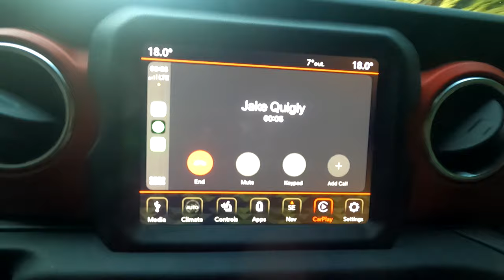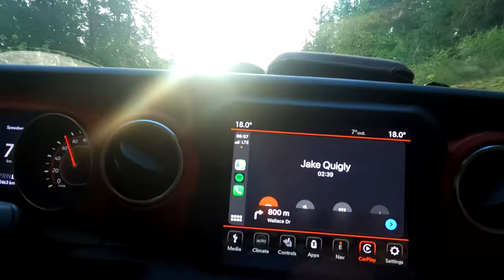RECORD Puget Sound King Crab - Opening day spearfishing Lingcod on Vancouver Island.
May 1st - Awesome opening day out in our local waters picking up a MASSIVE Puget Sound King Crab and spearing a great 68cm Lingcod!

Chapters
00:00 - INTRO
00:36 - Gameplan
01:48 - 2 Cents
02:17 - Getting in the water
03:26 - LINGCOD
04:54 - RECORD KING
05:44 - Conclusions